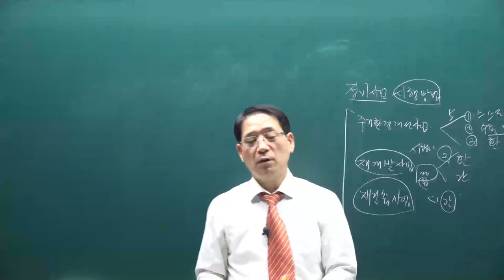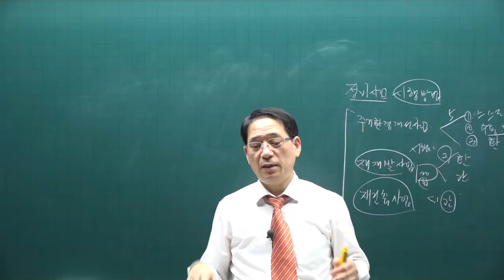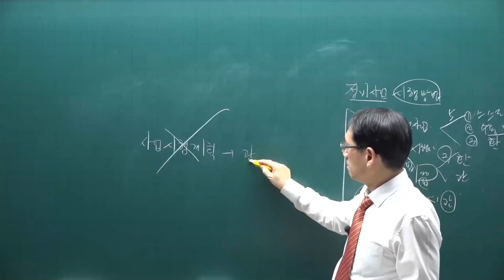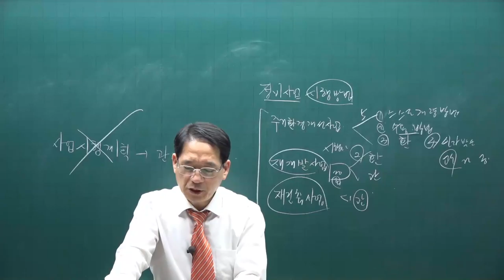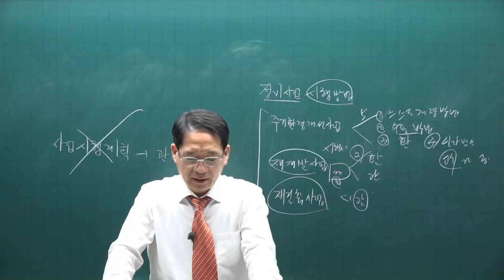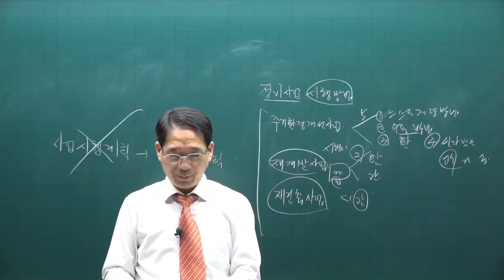[공전무] 2021년 공인중개사 공법 기출문제풀이 11강